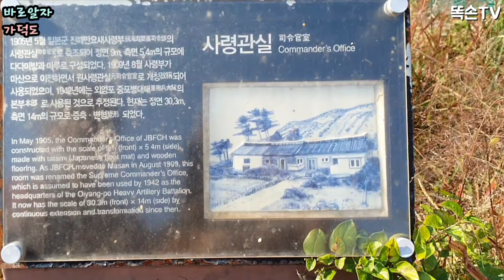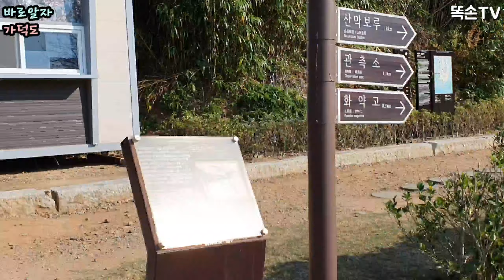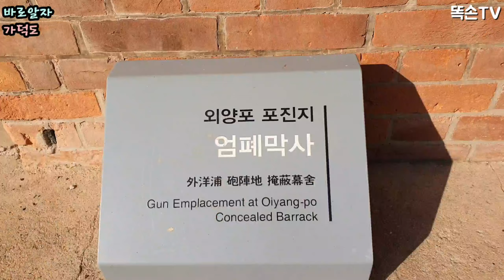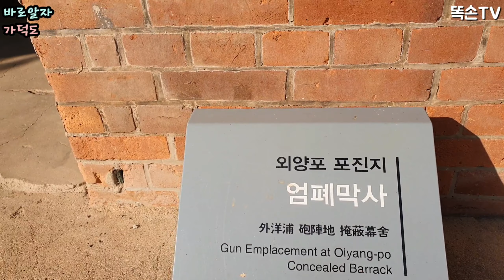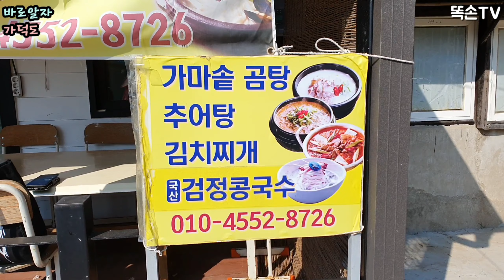[똑손TV]가덕도엔 우리가 몰랐던 역사가 있다~!!!!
안녕하세요~ 똑손입니다^^
좋아요♡구독♡댓글 부탁드려요~

나홀로 부산여행 다녀왔습니다.
가덕도를 많이 갔었지만 관광지로만 알다 이번에 일본잔재가 많음을 알고, 러일,태평양 전쟁으로 억룰진곳임을 알았습니다ㅠ

문화해설사님의 말씀을 들으며 참 많은걸 알고 가는 여행이었습니다.

저처럼 가덕도를 제대로 알고 싶다면 꼭 한번 가보세요~^^

홍보영상 및 초보유튜버 교육 문의
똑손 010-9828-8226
카톡 lucky8226